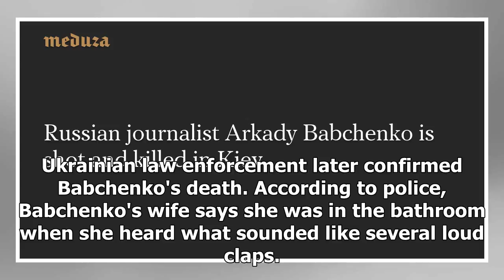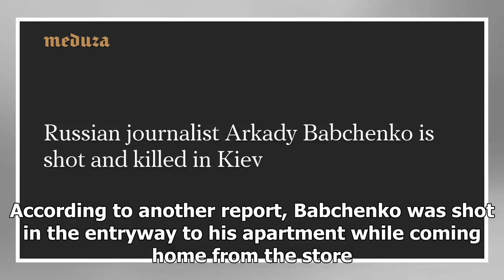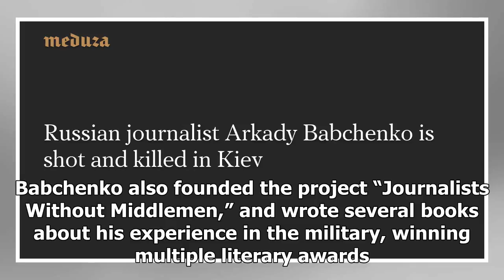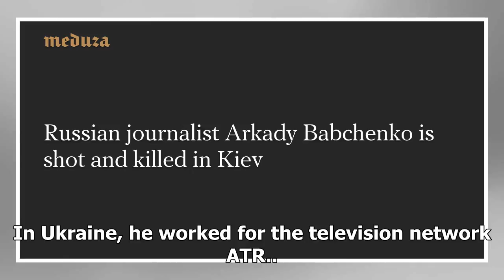Russian journalist Arkady Babchenko is shot and killed in Kiev